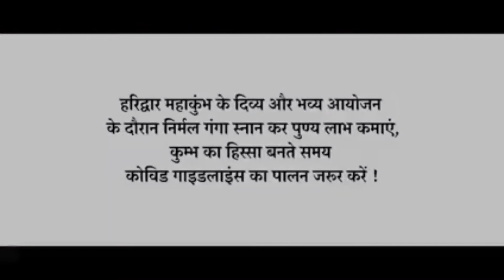Kumbh Song - कुंभ गीत || Kailash Kher || Haridwar Kumbh 2021